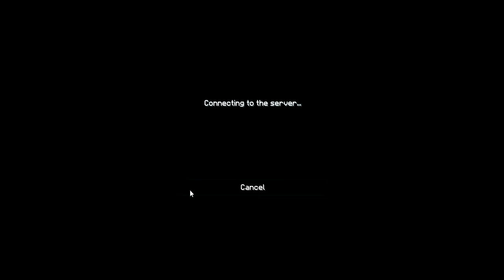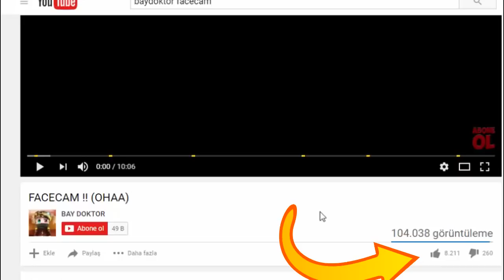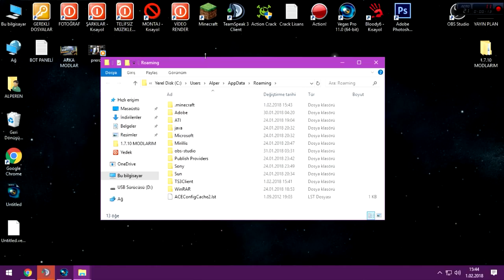1.7.10 PVP MOD KURULUMU !! 😎 (Minecraft Survival Games 223)